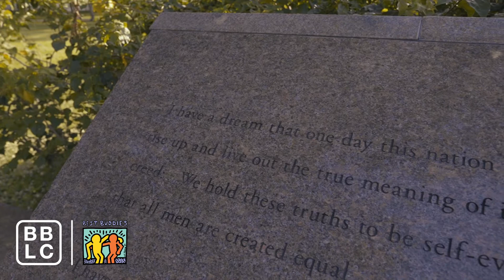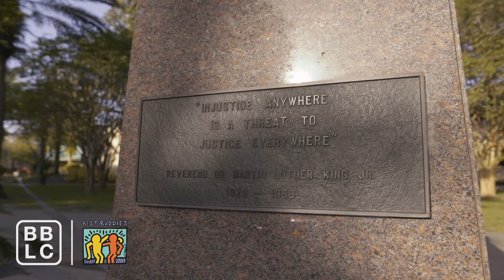Joshua Felder - Best Buddies Award Winner